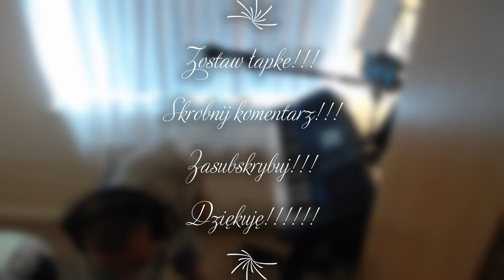Oczarowalas mnie Akcent cover amatorsko Yamaha SX900 nowość 2021!!!!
Zapraszam do zabawy!